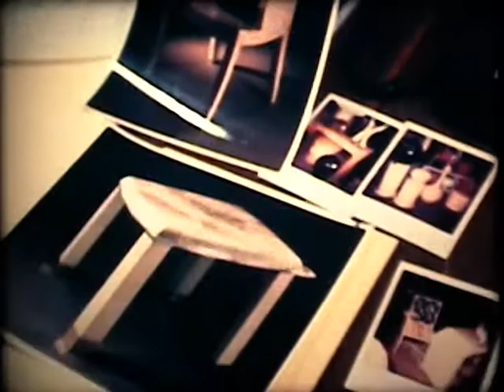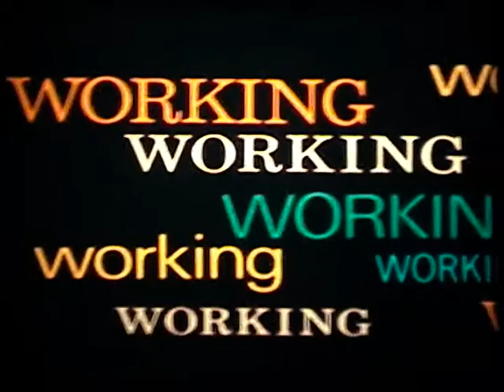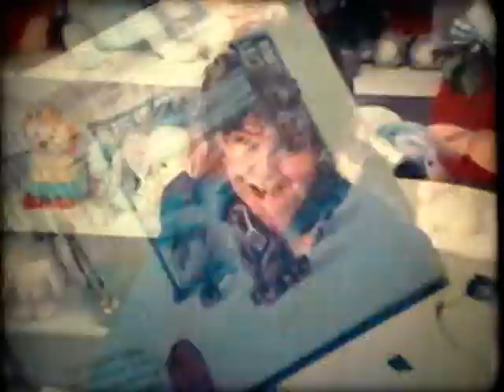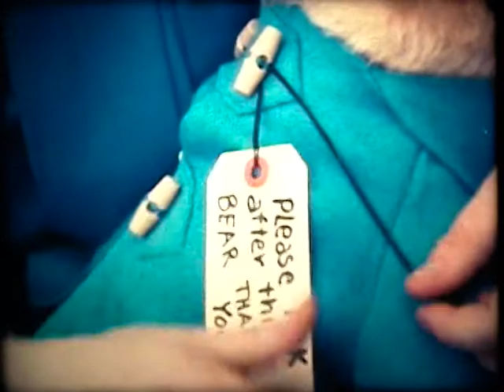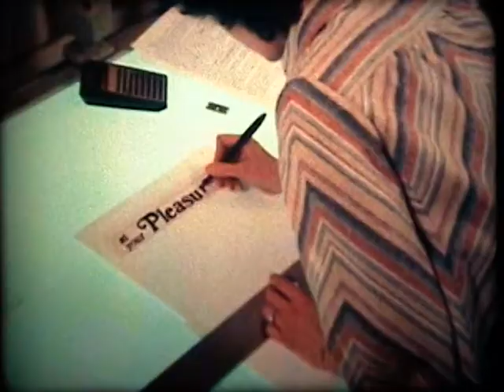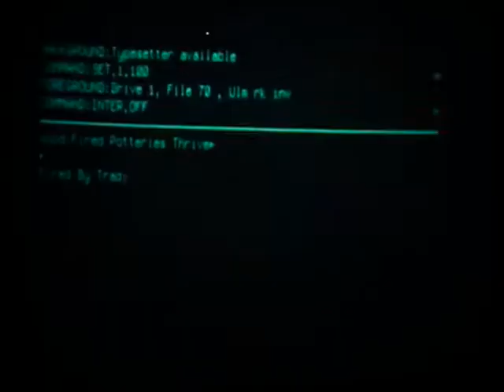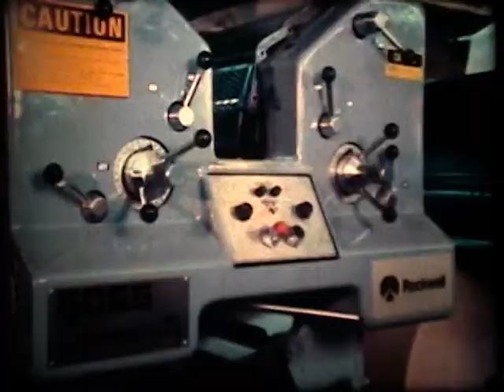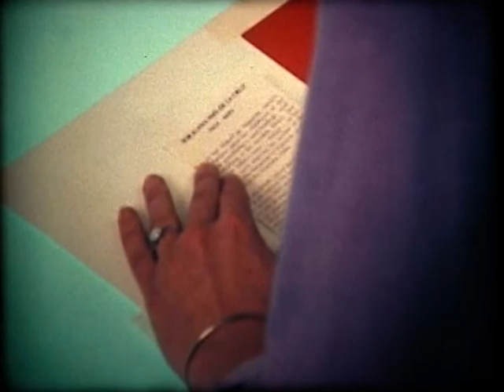Careers in Marketing and Distribution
What kind of careers are there in Marketing and Distribution?  People who are actually working in this area of business explain what their jobs entail in this well made film by Learning Corporation of America.  Explains that job satisfaction is as important as the money you make in your career.